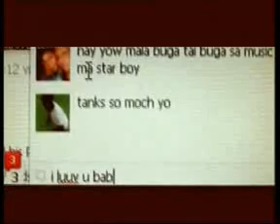GRTS 13 10 2013 1710 GMT